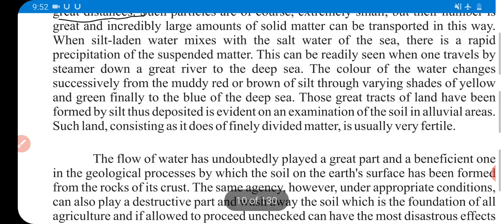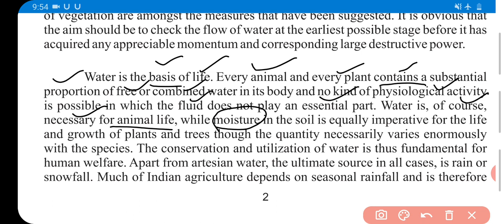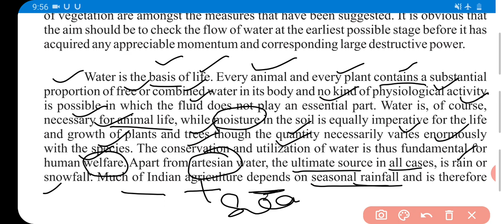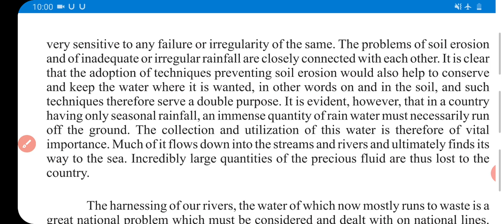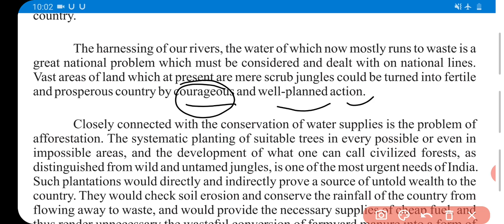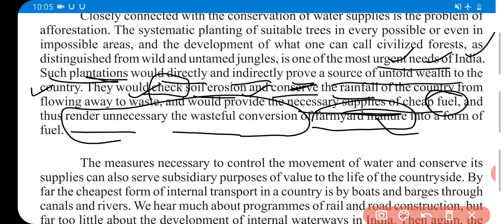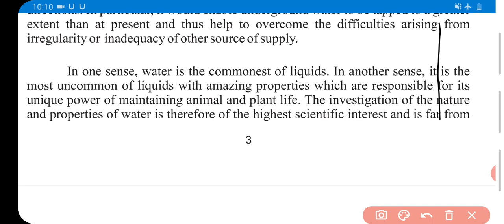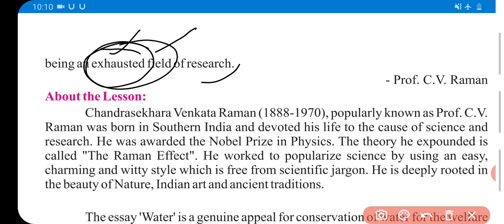Class XII /ENGLISH /RAINBOW ( PART-3) CH-1 WATER/ DR KMAWAT